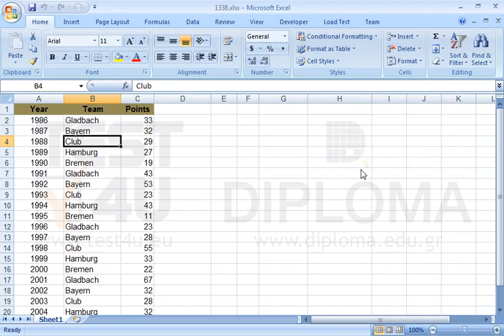Sort the cell range Α1:C21 by team in ascending order and by points they have received in...